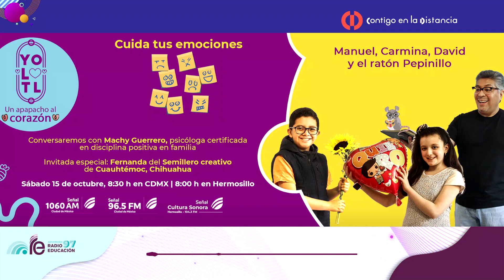Esta sábado en Yolotl hablamos de las emociones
Acompaña a Manuel, Carmina, David y 🐭 Pepinillo para platicar con la psicóloga Machy Guerrero. Además, nuestra invitada especial es Fernanda del Semillero Creativo Cuauhtémoc,